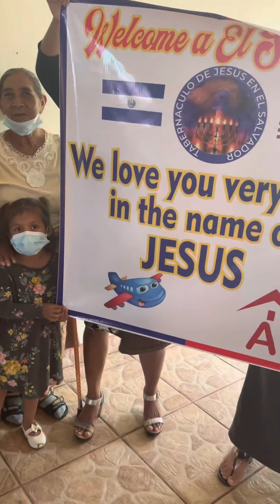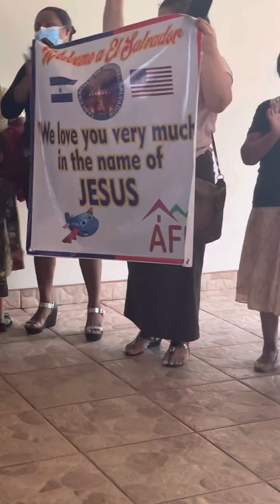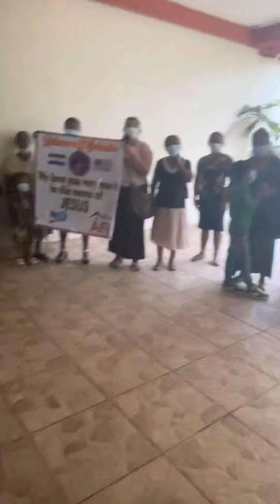Gracias por el gran recibimiento! Iglesia Tabernáculo de Jesús en El Salvador.